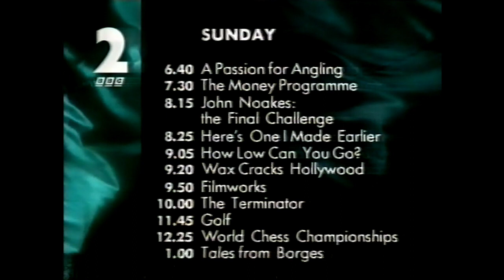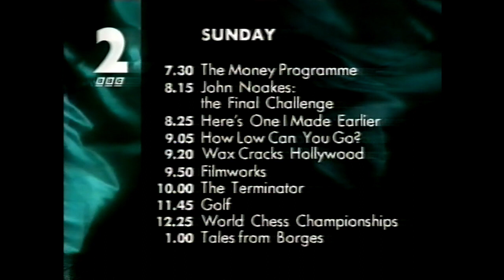BBC 2 Sunday 17th October 1993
Taken from a VHS tape in SP.

Sorry about the damage on the bottom of the video.